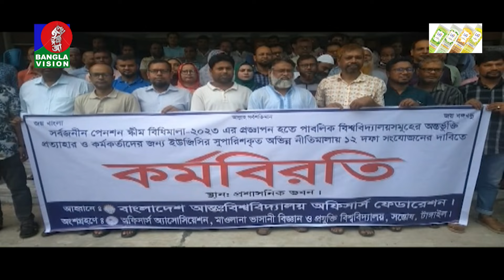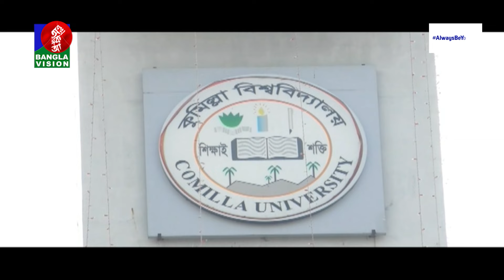পেনশন স্কিম বাধ্যতামূলক করায় শিক্ষকদের ধর্মঘট | Banglavision News